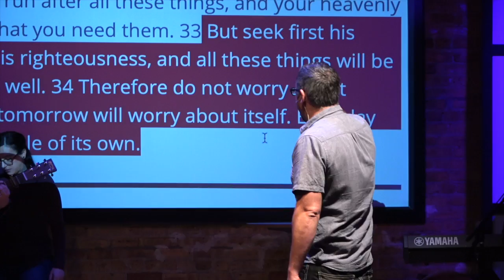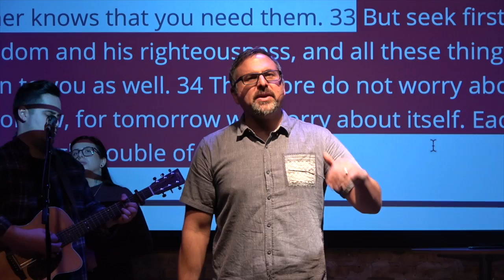"Give, Pray, and Don't Worry," Sermon Highlight!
For more info please visit, mpichurch.org